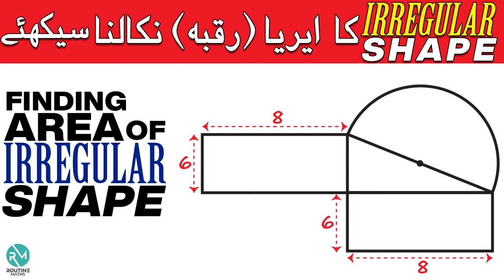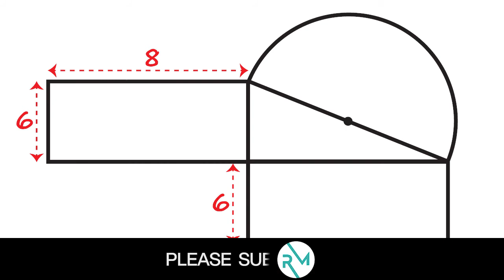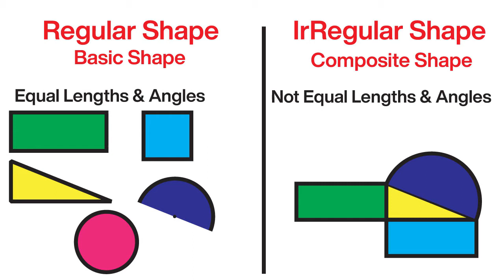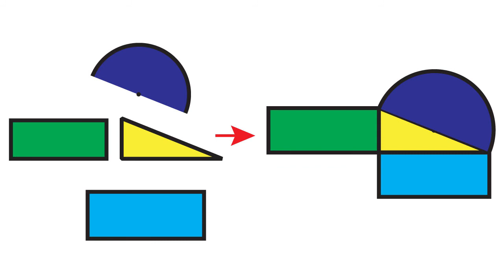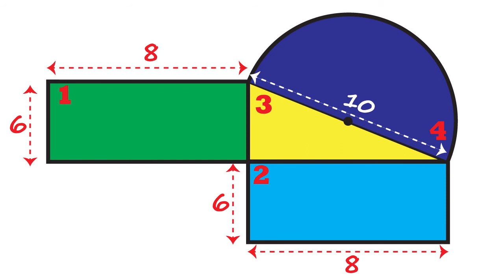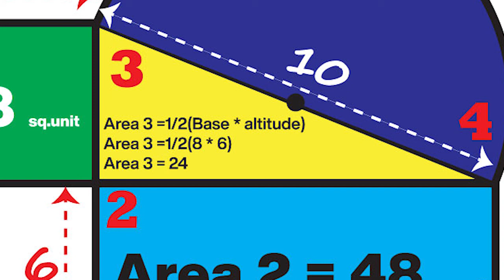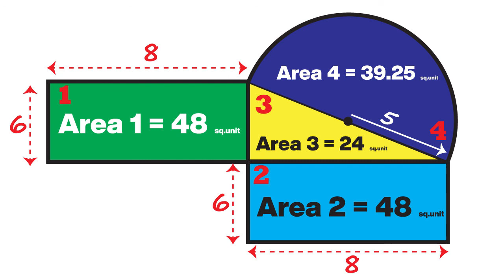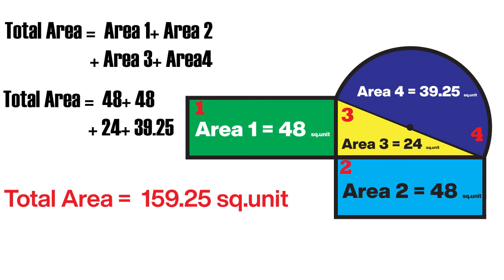Finding Area of Irregular Shape | Regular shapes -اردو / हिंदी (ٹیڑی میڑی شکلوں کا رقبہ نکالے )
Iss video mein ham irregular shape yani composite figure ka area yah raqba nikalna sekhye gy.  Iss tarha ke shapes ke areas aksar ap ke intelligent paper ke andar pochy jaty hai tou video ko last tak dekhiye ga ta ke ap ko mukamal samjah aa sake. ٰUss ke sath sath ahm regular and irregular shapes ke darmyan fark ke bare mein bhi dekhy ghy.

In this video, i will teach you that how you can easily find the area of complex shapes. A shape which is formed by two or more than two shapes is known as a complex shape. This video explains you how you can easily convert a complex shape into simple shape or basic shape. Then we will apply simple shape formulas to calculate the area of a complex shape.

area of rectangles, area of plot, how to calculate area of plot, plot area
area of complex shapes, plot marle, how to find marle of a plot
Plot ke marle nikalna sekhy.
Kis tarha ap apne plot ke marle nikal sakte hai?
kya ap ko kisi bhi plot ke marle nikalne ata hai?
area yani marle nikalna sekhy complex shape ke.
area of complex shape.  area of rectangle